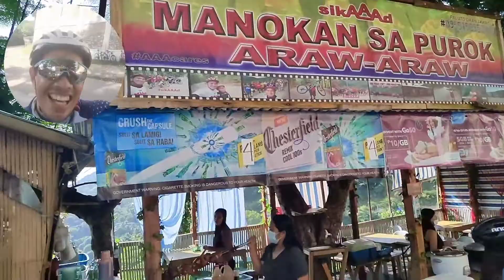Ride with DJ Tita chula and manipis Biker babe. (Halinon sa mamitikay)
challenging route from Elcorso to camp 7.